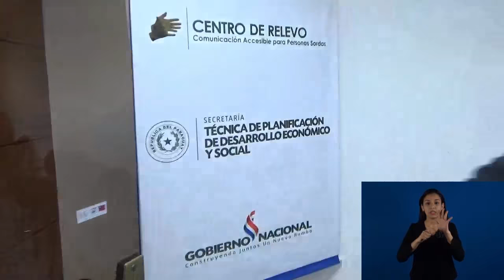Con la lengua de señas todos somos iguales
El Centro de Relevo de la STP  cuenta con 13 profesionales que se dedican día a día a transmitir los mensajes entre las personas sordas y oyentes. Te invitamos a conocer las historias de algunos de ellos.